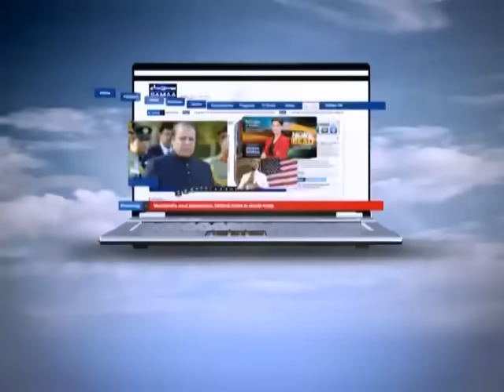Tonight with Jasmeen, Jun 12, 2012 SAMAA TV 2/3